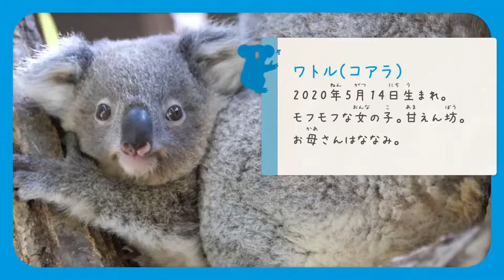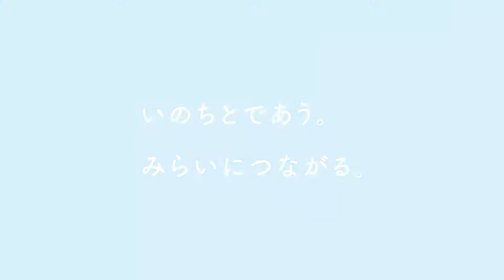「みらいへ、すくすく。コアラ・いぶき＆ワトル篇」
「家族のじかん応援プロジェクト」
2020年5月生まれの甘えん坊な女の子ワトルと、
8月生まれのやんちゃな男の子いぶき。
コアラって1日に20時間も寝るんだって！　知ってた？